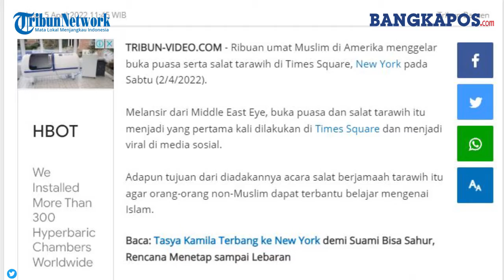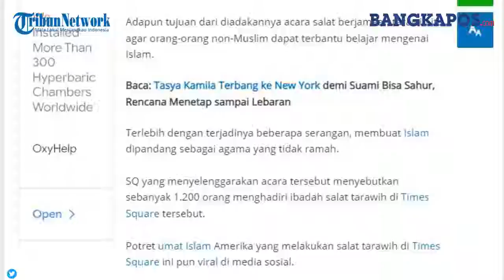Ribuan Umat Muslim Salat Tarawih di Times Square New York Amerika Serikat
Aksi salat tarawih di depan Times Square itu pun berhasil mendapat perhatian banyak netizen.
Banyak dari mereka yang memberikan tanggapan soal foto-foto yang beredar, baik yang pro maupun kontra.
Silaturahmi satu hari itu digelar untuk menandai awal Ramadhan
Sekitar 1,5 ribu makanan dibagikan kepada para peserta & orang-orang di sekitar